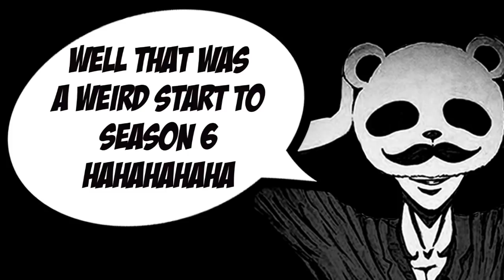MY FIRST GAME OF SEASON 6 IN PUBG MOBILE | INSANE Glitch / Bug